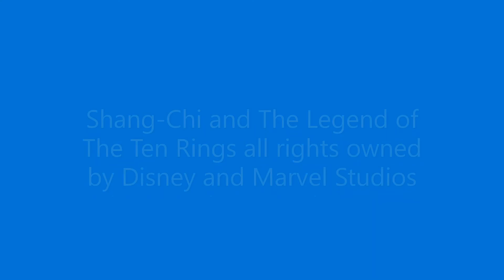Shang Chi Review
Here is my review on the latest MCU movie Shang-Chi and The Legend of The Ten Rings spoiler free enjoy and check it out when you can I own no rights the character or movie those belong to Disney and Marvel Studios along with Marvel Comics